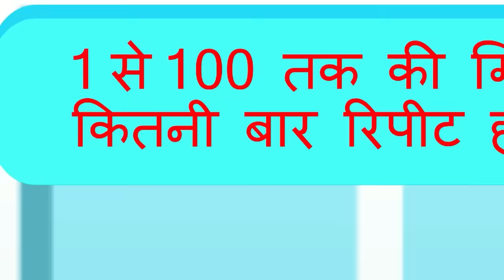Episode 55 - Time Machine Vs Detective Mehul | Tamil Riddles | Mehul Tamil-புதிர் | தமிழ் புதிர்